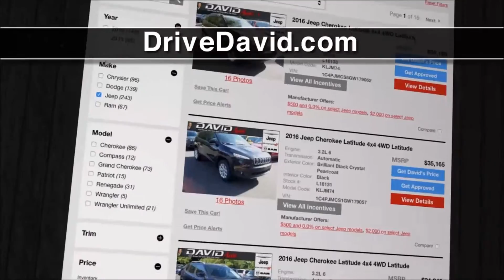Best Ram Dealer Garnet Valley PA | Where to Buy a Ram Garnet Valley PA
David Dodge proudly extends all of their services to residents of Garnet Valley PA. If you are in or around Garnet Valley PA and you are looking for the premier service, selection, and prices on all new or pre-owned RAM vehicles then you need to look no further than David Dodge. The wonderful staff at David Dodge are experts in all things RAM related and are capable of doing whatever needs to be done to get you in a new vehicle today. There may be another RAM dealership in your area, but there is not a better RAM dealership than David Dodge. Do yourself a favor and make the trip over to David Dodge today to see why we are the best RAM Dealer in the entire area.